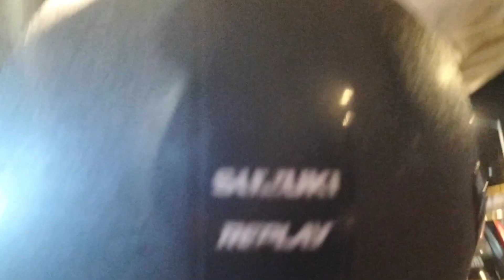bhindi bajar Khao gali gali♥️